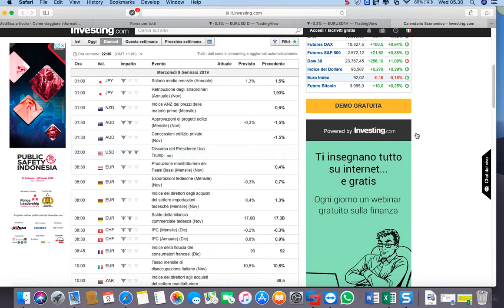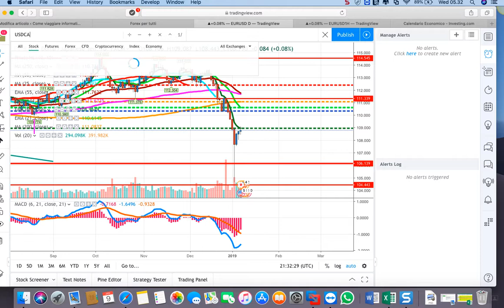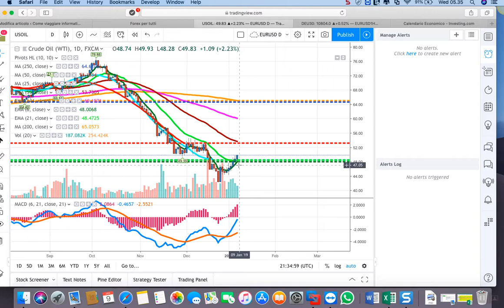ANALISI DEL 2019-01-09_05-30-14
LE 5 MAJORS -DXY-US30-DAX-WTI